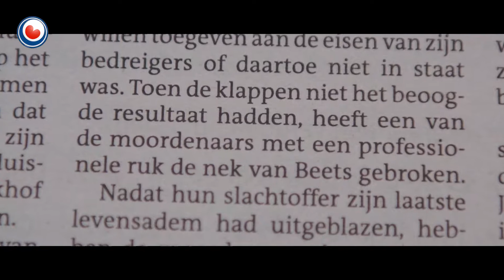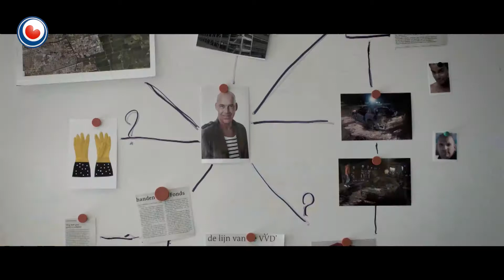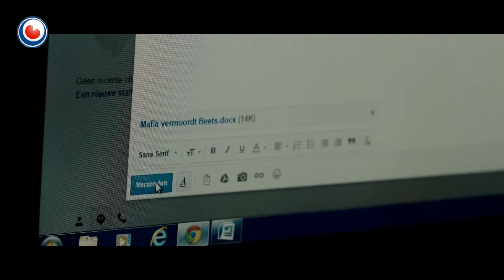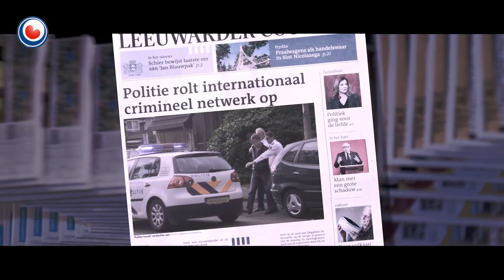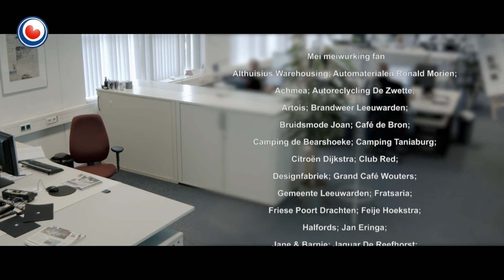BAK (diel 4)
Dizze film is basearre op de koarte roman ‘BAK’ fan Sietse de Vries, yn 2012 as kadoboek yn de Moanne fan it Fryske Boek útjûn. Haadpersoan yn it boek en de film is stedsferslachjouwer Sjerp Bak fan de Ljouwerter Krante. Syn al te gemoedlik libben kriget in ûnferwachte kear as hy by in út de hân rûne rûzje gemeenteriedslid Remco Beets ombringt.